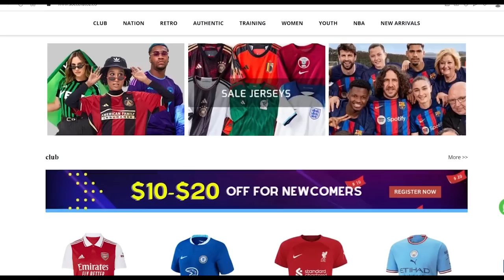Super League Greece Stadiums 2023/24 | TFC Stadiums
In this video we're taking a look at all the stadiums and teams for the 2023/24 Greek Super League season. Ordered by capacity, you will learn the name of the stadium, the team, the capacity and the year it opened. You will see each ground from the air and from the stands.
What is your favourite Super League Greece stadium?

There are 14 teams competing in the league. AEK Athens are the defending champions.